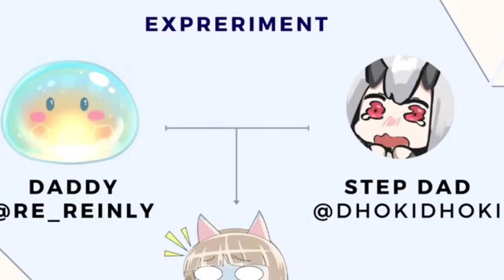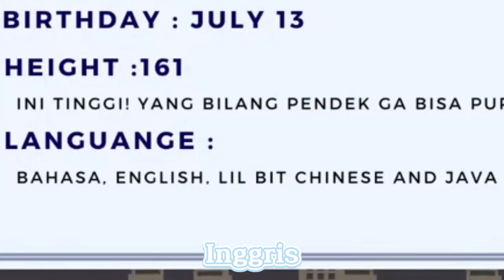Baru Debut Udah Wangy Wangy - Michio Rumi